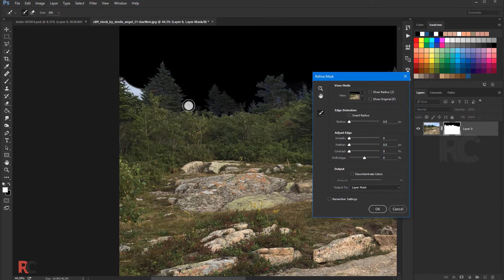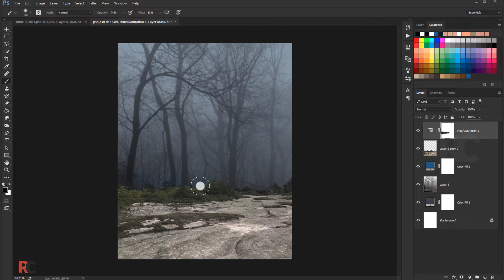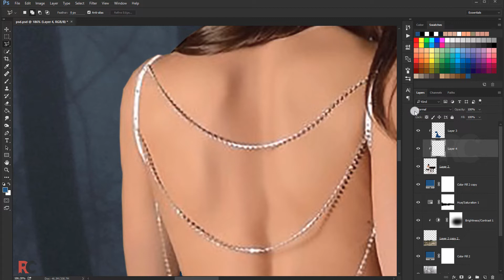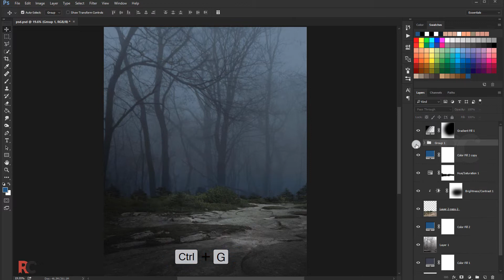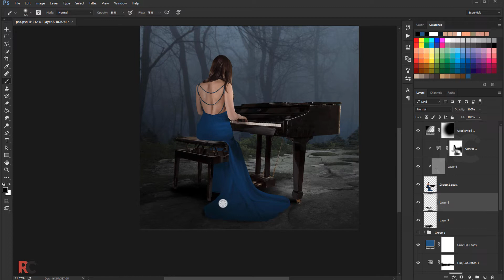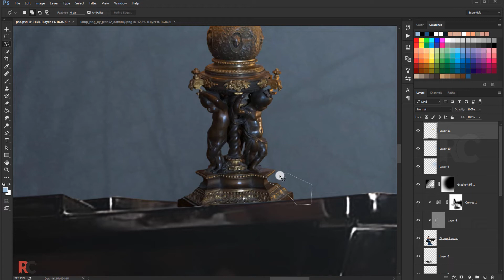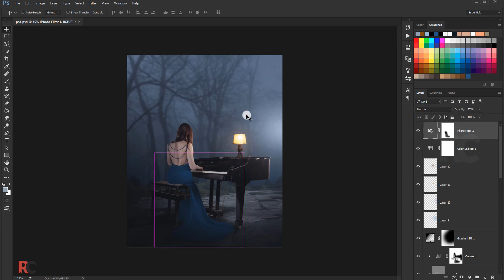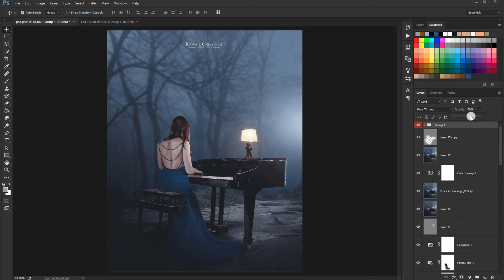The Pianist - Photoshop Manipulation Tutorial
in this photoshop tutorial how to create a photo manipulation effect, woman with piano  in photoshop cc.i hope enjoy this video.

Thanks..